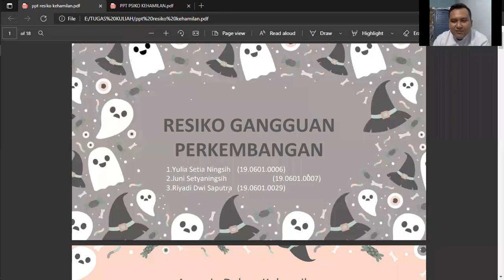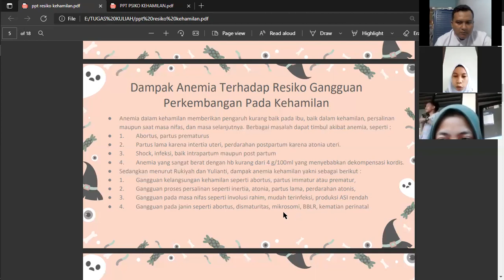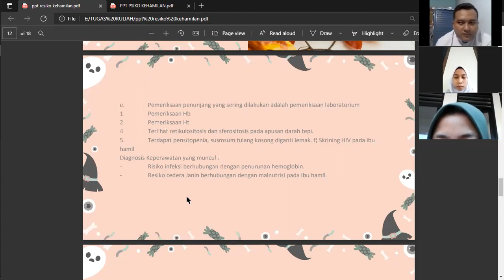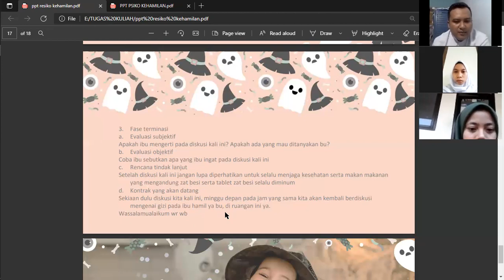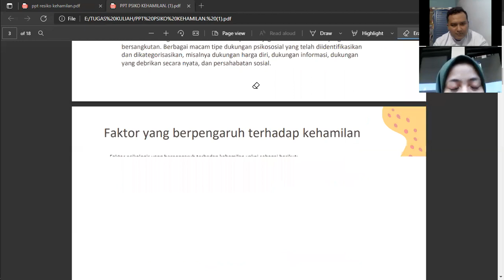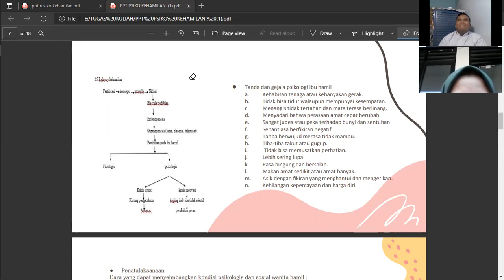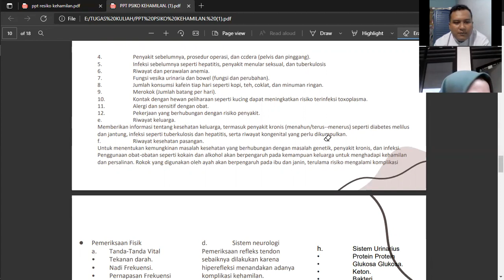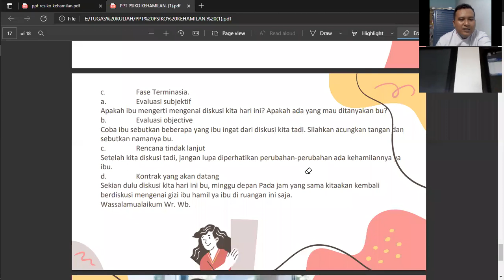PRESENTASI MAKALAH KEPERAWATAN JIWA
Presentasi Kelompok keperawatan Jiwa (Perkembangan Psikososial pada Ibu Hamil dan Resiko Gangguan Perkembangan)

Prodi D3 Keperawatan
Fakultas ilmu Kesehatan
Universitas Muhammadiyah Magelang